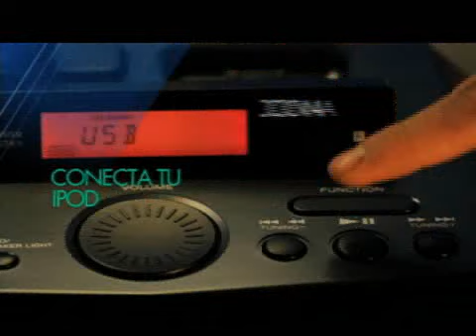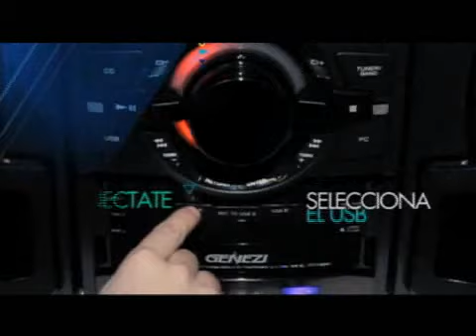Sony Genezi en Tiendas Max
Anuncio para TV del equipo portatil y del equipo para casa Genezi de Sony